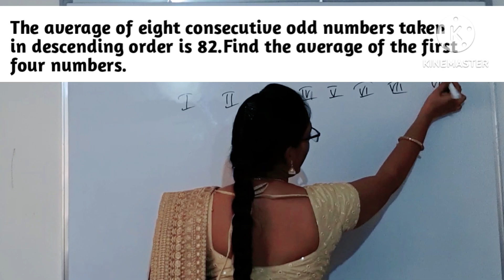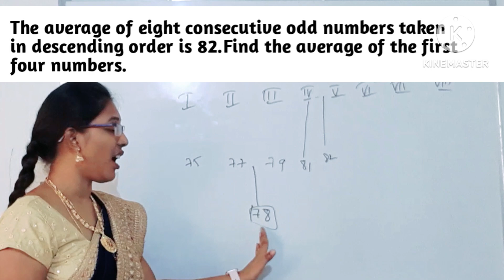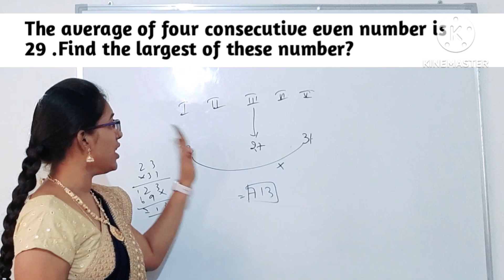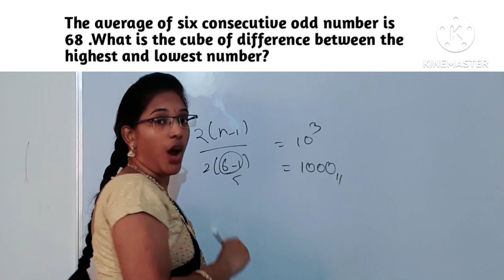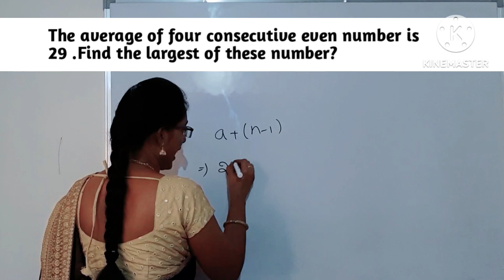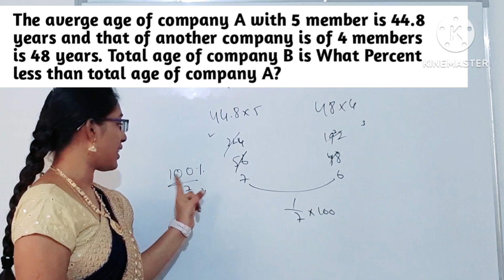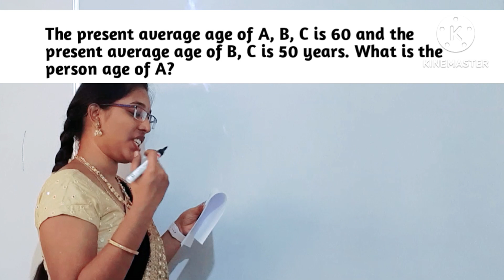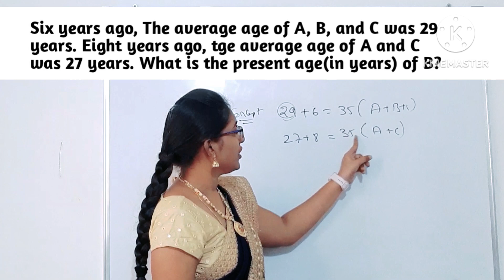RRB ALP/RPF 2024||Averages||maths||consecutive numbers, ages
RRB maths| alp maths| alp railway maths